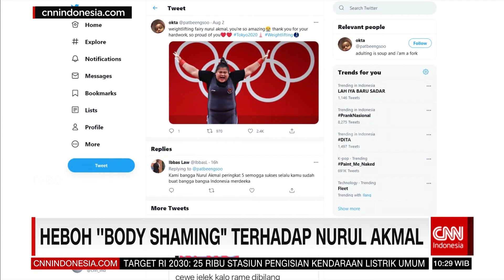Heboh Body Shaming Terhdap Nurul Akmal | REDAKSI SIANG (06/08/21)